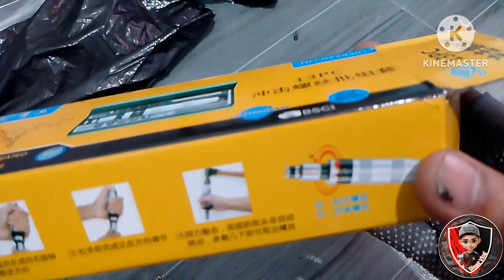Unboxing| Manual Impact Driver Set fypシ゚viral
Sa lahat na gustong bumili lalagay ko lng sa ilalim yung link paalala di po to sponsored pansariling gamit lng talaga🤗